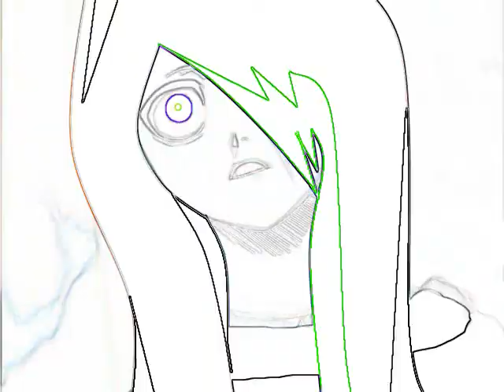Bleach RPCs Against The World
most of the edits r mine, i have alot on my rpc folder
The Mauve Haired Orihime/Hinamori- Natsuko
The Pink and Black Haired Rukia/Orihime- Kikiyo
The Dark Brown Haired Orihime/Hinamori-Tifa
The Brown Haired Tatsuki-Miyuki
The White, Pink and Black Haired Rukia-Moriko
The Orange Haired Sunsun- Tache
The Orange Haired Apacchi- Tachi
The Orange Haired Mira-Rose- Tachira
The Light Purple Haired _________/Rukia/Orihime- Gina- HotoriKamitori
The Black Haired Orihime/Rukia- Hanabi- MistressOfTheIceMoon
The Silver Haired Orihime/Ryou- Umi
The Pink and Black Haired Yachiru- Kairi
The Pink and Black Haired Karin- Kaede
The Pink and Black Haired Assassin- Kanna
The Blue Haired Gin- Nae
The Black Haired Renji- Akeru
The Black and Red Haired Izuru- Akane- MistressOfTheIceMoon
The Green Haired Ggio/Byakuya- Daisuke

This took a long time, and some cred goes to MistressOfTheIceMoon and HotoriKamitori for some edits, but I used most of mine because i have over 400 pics of rpcs.  The Song is Me Against The Wolrd and the artist is Simple Plan. Hope you enoyed!!!